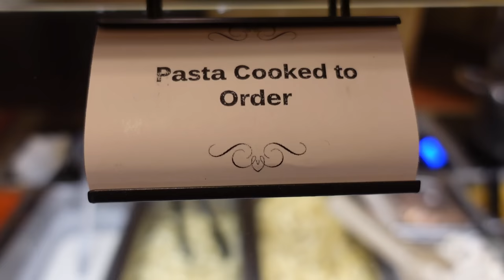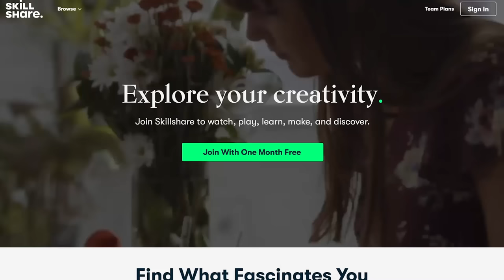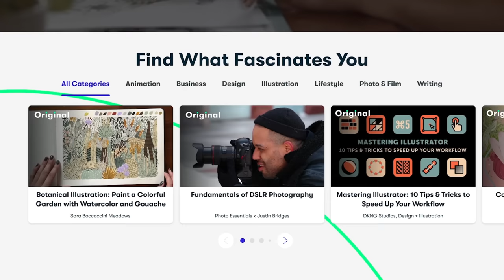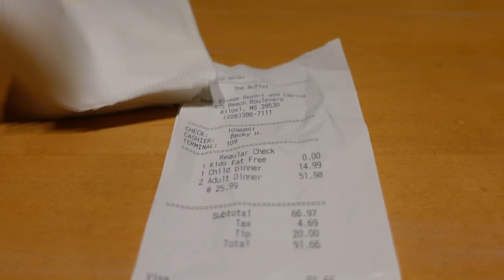$25.99/person for Unlimited BBQ, Southern Staples & Phở 😍@ The Buffet inside Beau Rivage Resort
Join us for a BBQ Feast at the BUFFET inside the Beau Rivage Resort. At $25.99/person, is it worth the price tag ?

The Buffet inside Beau Rivage
Address: 875 Beach Blvd, Biloxi, MS 39530

Equipments for this video
360 Footage-Insta360 One X
Microphone-Rode Wireless Microphone